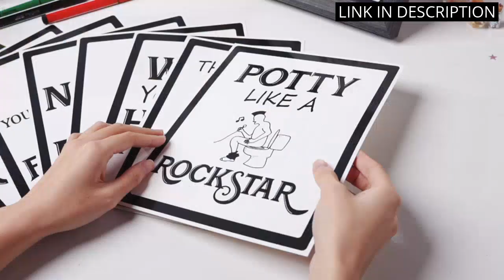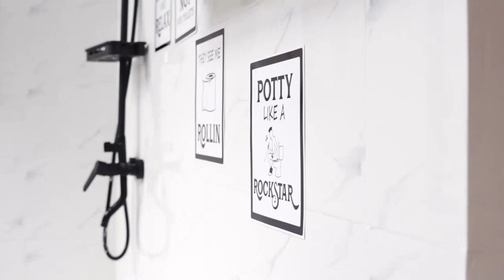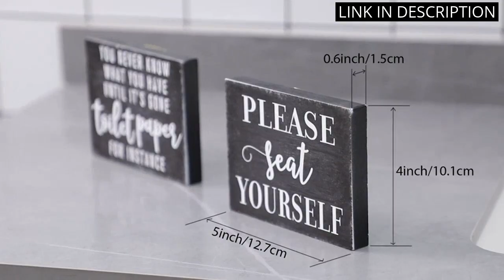【Funny bathroom signs】Top 5 Hilarious Bathroom Signs You Need in Your Life 🙂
✋  Here are top 5 hilarious bathroom signs you need in your life available on the market.

🔽🔽🔽 PURCHASE LINKS FUNNY BATHROOM SIGNS 🔽🔽🔽

1) KIBAGA Farmhouse Bathroom Decor Set of 2 - Funny Interchangeable Wall Signs That Will Bring a Good Laugh to Your Bathroom - Rustic Wooden Picture Frames with Unique Sayings are Perfect for Your Home

2) 9 Pieces Bathroom Wall Art Wall Decor, Funny Vintage Bathroom Sign Bathroom Quotes Sayings Art Prints Bathroom Posters for Wall Restroom Bathroom Decor Pictures, Unframed (Black Font)

3) Pigort Funny Toliet Sign Decoration Box 5 Stars Would Here Again, Bathroom Sign Plaque 5"x6" Toilet Decor Rustic Wood Plaque - Funny Bathroom Signs

4) Mesibo Funny Sarcastic Metal Tin Sign Bathroom Decor Signs This Is Bathroom Not An Internet Cafe Shit & Split 12x8 Inches

5) 2 Pieces Funny Farmhouse Bathroom Decor You Never Know What You Have Until It's Gone Toilet Paper Sign Please Seat Yourself Sign Humor Toilet Box Plaque for Toilet Decoration, 4 x 5 Inch (Black)

00:00 - Intro
00:05 - 1) KIBAGA Farmhouse Bathroom Decor Set of 2 -...
00:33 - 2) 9 Pieces Bathroom Wall Art Wall Decor, Funny...
01:11 - 3) Pigort Funny Toliet Sign Decoration Box 5 Stars...
01:40 - 4) Mesibo Funny Sarcastic Metal Tin Sign Bathroom Decor...
02:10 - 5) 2 Pieces Funny Farmhouse Bathroom Decor You Never...
02:42 - Outro